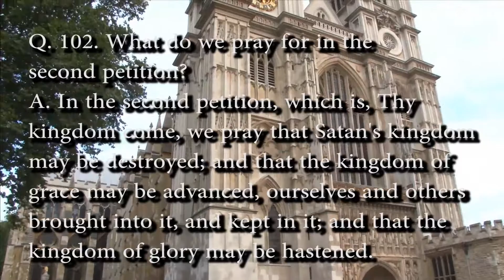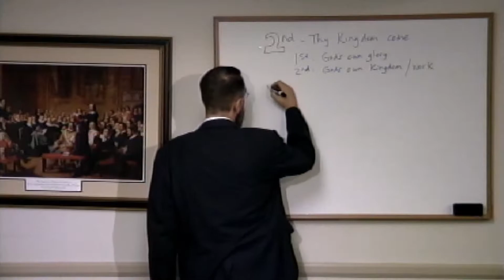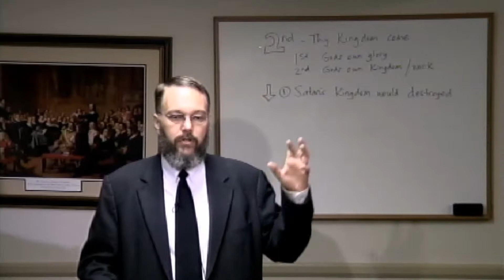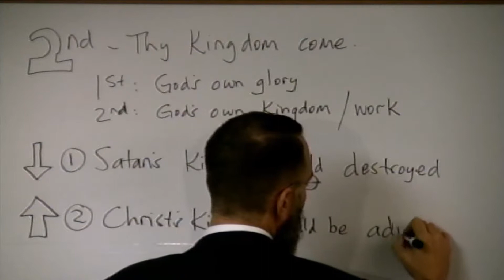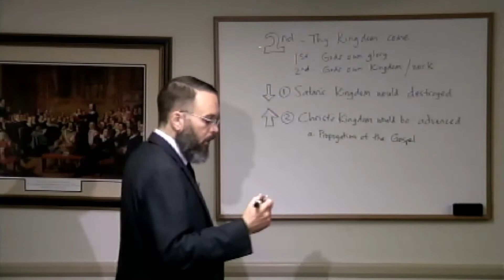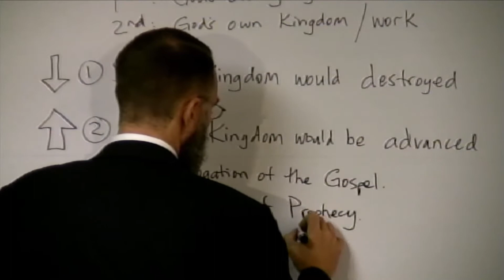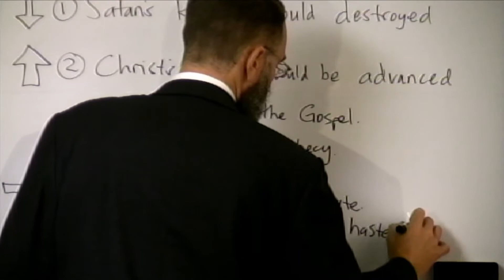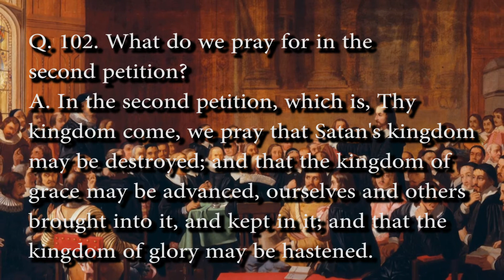WSC Question 102